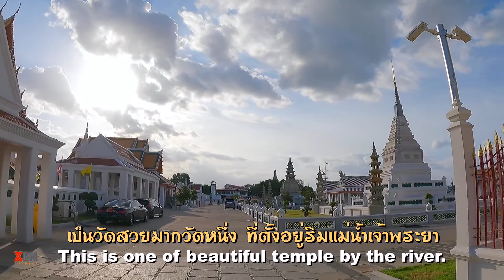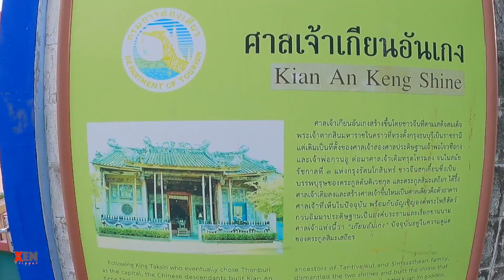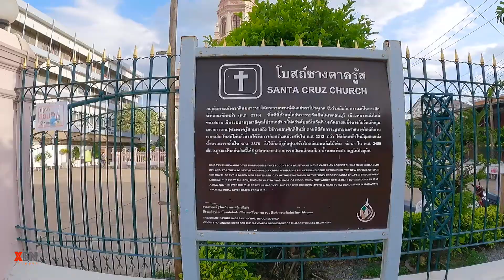เดินชมบรรยากาศ ทางเดินริมแม่น้ำเจ้าพระยา, กรุงเทพ | XenTripper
คลิปนี้พาทุกคนเดินชมวิว ทิวทัศน์ บรรยากาศ ริมแม่น้ำเจ้าพระยา
ตามเส้นทางเดินริมแม่น้ำเจ้าพระยา
เริ่มต้นจากวัดกัลยาณมิตร วรมหาวิหาร ถึงสะพานพุทธครับ

เชิญชมบรรยากาศในคลิปครับ